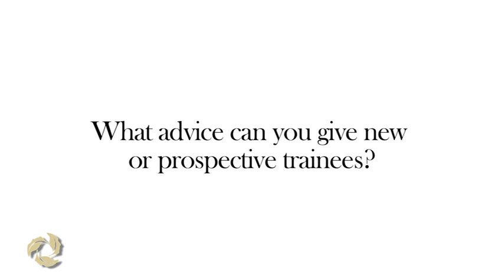Meena Purohit, MSc (PhD Candidate) - UHN Research Trainee Profile